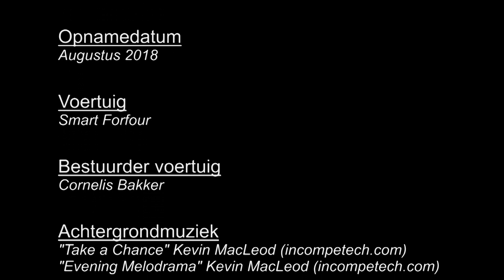Dashcam: Brandweer met spoed in Engeland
Brandweerwagens in Engeland / Groot-Brittannië passeren met spoed.